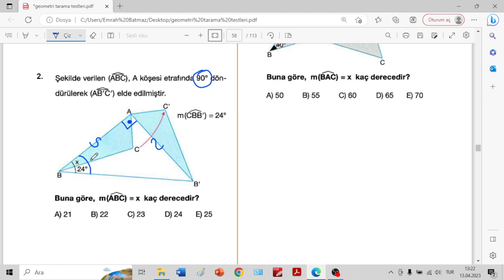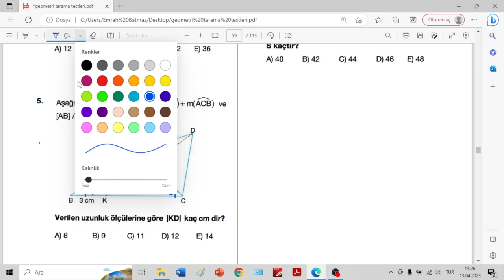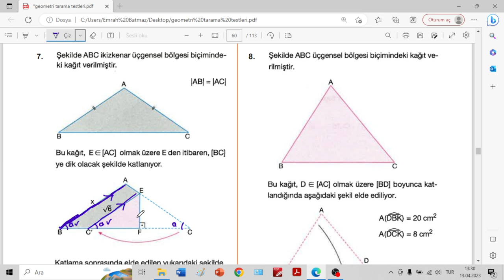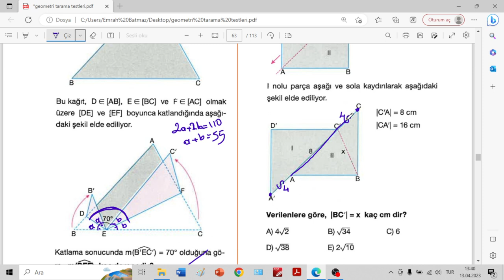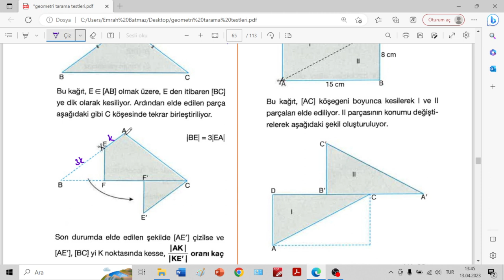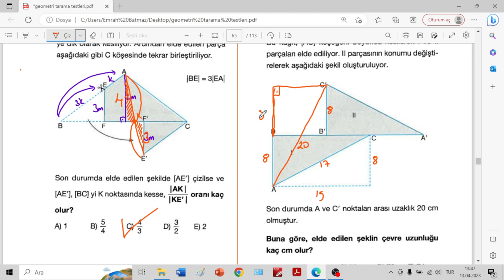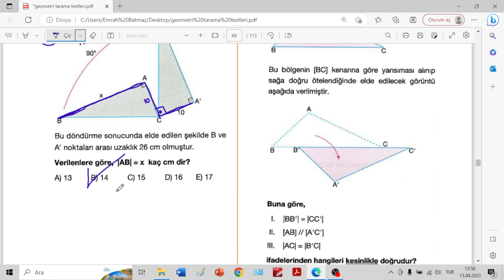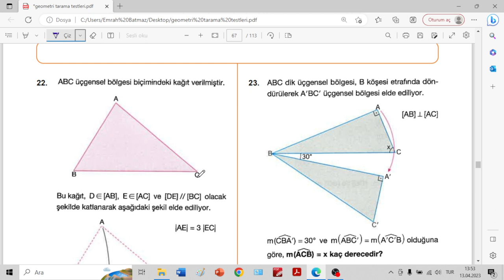KATLAMA | KESME | DÖNDÜRME SORULARI 1. BÖLÜM | geometri konu anlatımı | yeni nesil sorular | pdf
katlama soruları,
kesme soruları,
döndürme soruları,